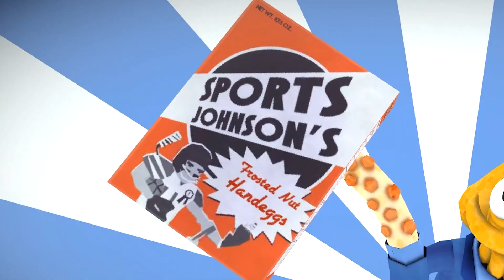Sådan Tilbereder Man BLÆKSPRUTTE!🔪🐙 | Dansk Octodad med TortenSkjold ​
\ Se alt det merchandise jeg pt. har i shoppen!

\ Her er link til spillet jeg spillede i videoen.

\ Medlemmer støtter mig økonomisk hver måned. Du kan vælge at blive medlem i dag, for at støtte mig - & afmelde det igen når som helst!

\ Serier med videoer jeg har samlet over tiden her på kanalen. Måske der er noget du vil finde interessant at se?

\ Her kan du se hvem jeg anbefaler af andre Youtubere!

\ Vidste du jeg havde en hjemmeside? - Her kan du læse mere omkring mig!

\ Vidste du jeg havde en Discord server? - Du kan vælge at tilslutte dig den lige her!

\ Her er stedet jeg finder alt mit musik & lydeffekter til mine videoer!